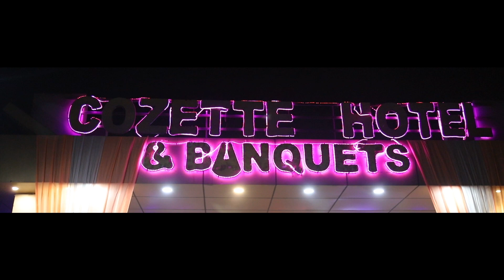WEDDING TEASER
NARANG FAMILY Shoot By Rajkamal Photography 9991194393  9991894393